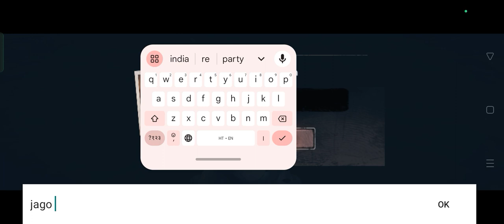INTO THE DEAD 2 GAMEPLAY - iOS / Android - PART 1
INTO THE DEAD 2 Android/iOS/iPhone/iPad gameplay by PikPok Game Trailer Video HD.

Support Me ►►/techzamazing

Descriptioח

FEATURES:

• Evolving narrative and multiple endings - complete 7 action-packed chapters, 60 stages, and hundreds of challenges

• Varied gameplay - fire from military gun emplacements, slay the hordes from atop vehicles, or risk going after them on foot

• Powerful weapons and ammo perks - unlock and upgrade explosives, melee weapons, firearms,

and more!

• Ever-increasing zombie threats - adapt your tactics to annihilate different hordes, including armored and running zombies!

Download Links

Google Play

Coming Soon